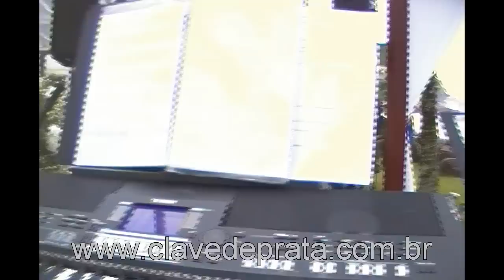Casamento na Praia de Pernambuco - Guaruja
Casamento realizado na praia de Pernambuco - Guaruja.
Orquestra e Coral Clave de Prata